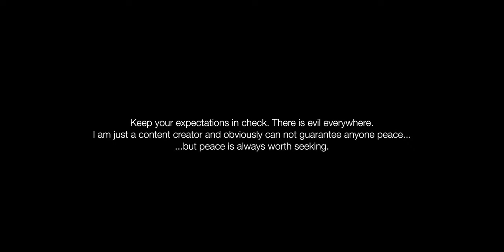Moving From The U.S. To Germany COULD SAVE YOU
In this video I wanted to talk briefly about how bad things seem to be getting in the US and why I think this the very best time to maybe try living outside of the US. I also make it clear that I don't exclusively mean that Germany is the only answer, but that one must find their own happiness and peace wherever they believe it to be.
➤GROW A CHANNEL EFFICIENTLY (TUBEBUDDY)!
➤HOW I GROW MY CHANNEL (MORNINGFAME)!
➤ EQUIPMENT I USE & RECOMMEND
(from amazon Germany unless specified U.S.):
➤ ONE OF THE BEST JUICERS
➤BEST AFFORDABLE GIMBAL
➤POLARPRO ND FILTER I USE (Peter McKinnon version.)